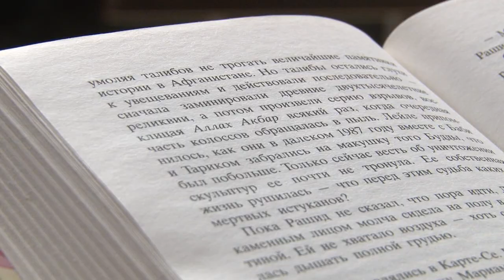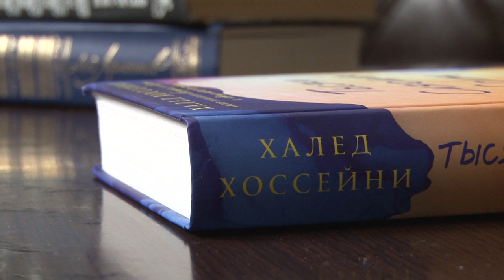Книжная полка №44. Халед Хоссейни - «Тысяча сияющих солнц»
Халед Хоссейни родился в Афганистане, но его семья была вынуждена переехать в США, когда на родине началась война. Халед получил медицинское образование и, работая по профессии, параллельно приступил к написанию своего первого произведения «Бегущий за ветром». Книга вышла в 2003-м году и принесла автору мировую известность. Второй роман Хоссейни «Тысяча сияющих солнц» вышел в 2007-м и сразу стал бестселлером. Именно о нем нам расскажет журналист "Канала-16" Екатерина Опенова.